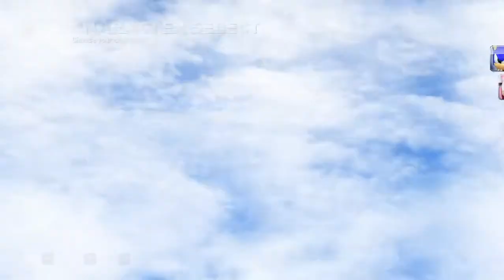SASRT Matchmaking Lobby 23/07/2021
We are all proud of Dekkles and his new Personal Best at Dreamvalley! 3:02:94